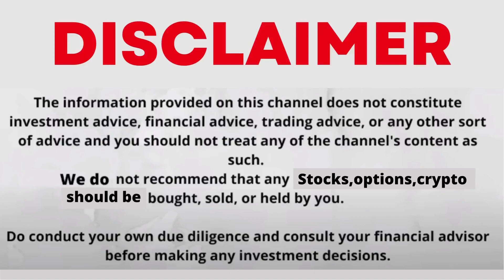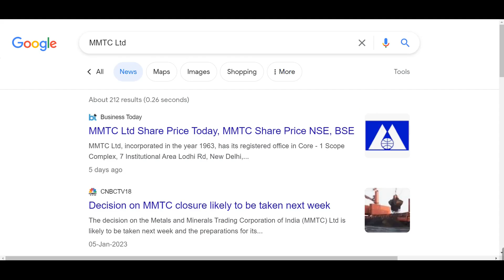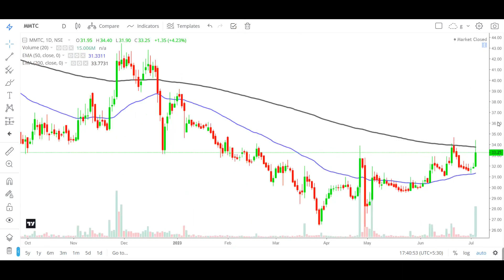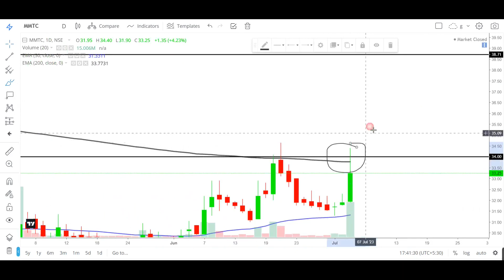mmtc share latest news | mmtc share price target, mmtc share analysis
My Setup:-
Fundamental Analysis Books:
Technical Analysis:
(Chart Patterns)
Psychology Books:
Business Books:
mmtc share,
mmtc share myanmar,
mmtc share latest news in tamil,
mmtc share latest news telugu,
mmtc share price nse,
mmtc stock,
mmtc stock analysis,
mmtc stock news,
why mmtc share price falling,
mmtc ltd share,
mmtc share review,
mmtc ltd,
mmtc app,
mmtc